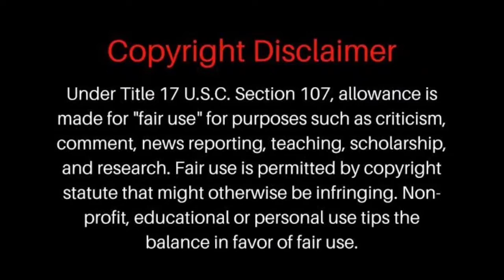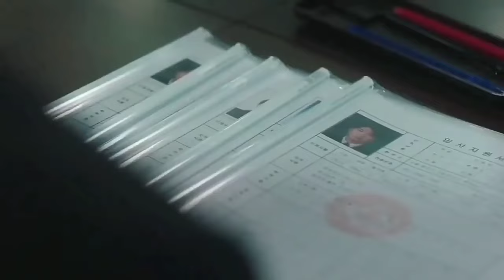Top 10 Romantic Boss And Employee Korean Drama In Hindi Dubbed On MX Player | Movie Showdown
This Time Movie Showdown Bring You The List Of Top 10 Boss And Employee Korean Drama In Hindi Dubbed On Mx Player

This Video is A Countdown Video Of Top 10 Boss And Employee Korean Drama In Hindi Dubbed On Mx Player

This Video Is A Compilation Video Of Top 10 Boss And Employee Korean Drama In Hindi Dubbed On Mx Player

This Video Is A Recommendations Video Of Top 10 Boss And Employee Korean Drama In Hindi Dubbed On Mx Player

Instagram I'd

Title :- Top 10 Romantic Boss Employee Korean Drama In Hindi Dubbed On Mx Player| Movie Showdown

Video Highlights

Introduction

Review Of Business Proposal Korean Drama In Hindi Dubbed

Review Of Don't Dare To Dream Korean Drama In Hindi Dubbed

Review Of Crazy Love Korean Drama In Hindi Dubbed

Review Of The Secret Life Of My Secretary Korean Drama In Hindi Dubbed

Review Of She Was Pretty Korean Drama In Hindi Dubbed

Review Of Suspicious Partner Korean Drama In Hindi Dubbed

Review Of Perfume Korean Drama In Hindi Dubbed

Review Of The Master Sun Korean Drama In Hindi Dubbed

Review Of To All The Guys Who Loved Me Korean Drama In Hindi Dubbed

Review Of Rich Man Korean Drama In Hindi Dubbed